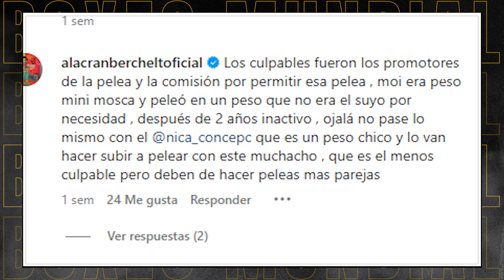Análisis sin reparo de la victoria de Alacrán Berchelt ante un peso supergallo.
Miguel Berchelt derrotó al "Profeta" Ruiz quién es un supergallo natural. Automáticamente, y después del KO el mexicano exclamó que quiere convertirse en campeón mundial nuevamente. Una tarea, difícil.